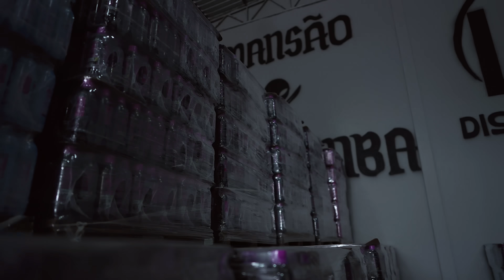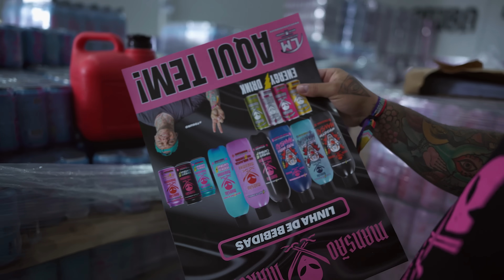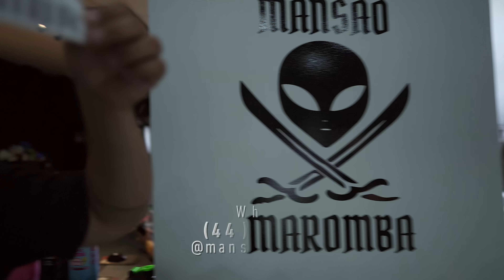TOGURO RESPONDE LÉO STRONDA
LM Distribuidora